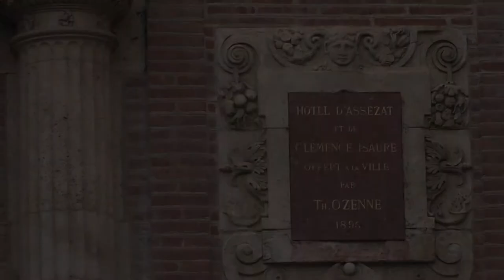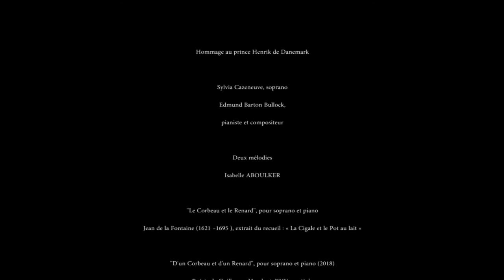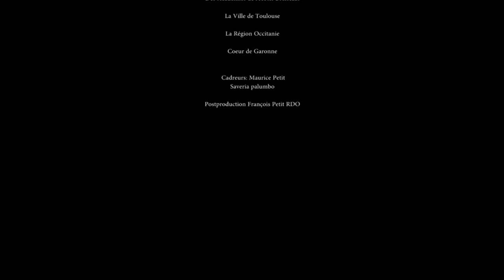2 mélodies, pour soprano et piano ISABELLE ABOULKER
Concert donné le samedi 8 juillet 2018 en la cour d'honneur de l'Hôtel d'Assézat de Toulouse, organisé par le Festival International de Musique en Occitanie (FIMO) et l'association "Musiques entre Pierres", sous le haut patronnage de la Mairie de Toulouse.